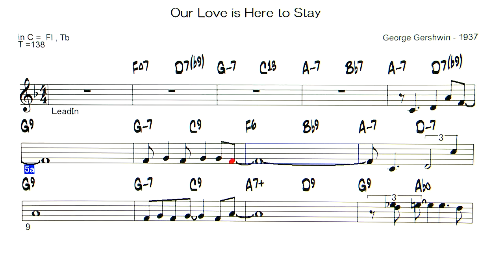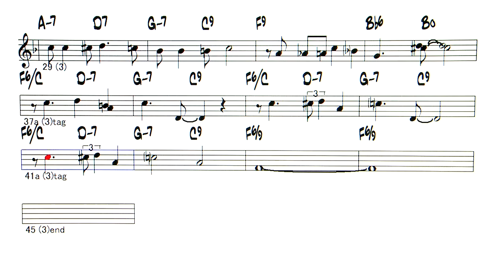Our Love is Here to Stay - ( C instrument )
Backing Track -  Our Love is Here to Stay ( by George Gershwin - 1937 )